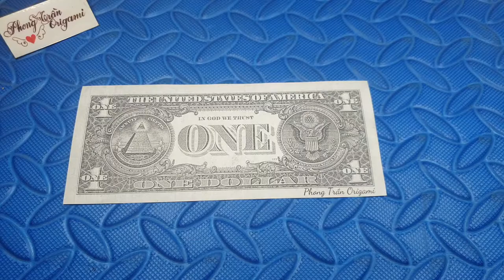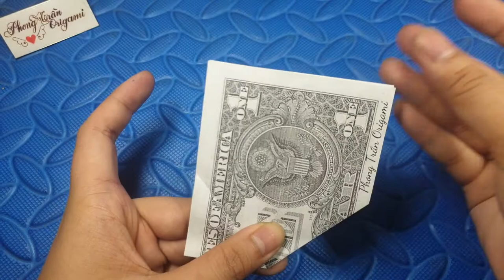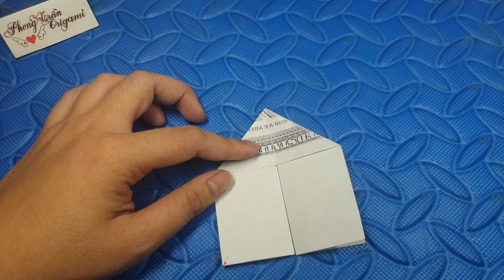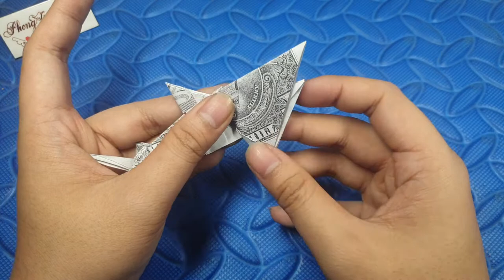Phong Tran Origami | Dollar Bill Origami | Shark - John Montroll | Money Origami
Mode: Shark
Author : John Montroll
Papper size : One dollar ( 15,6cm x 6,6cm )